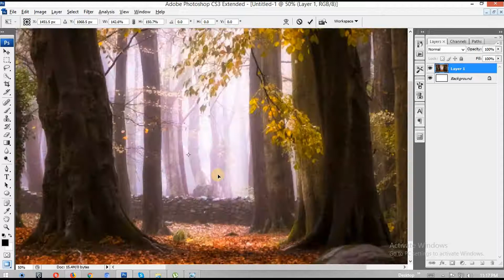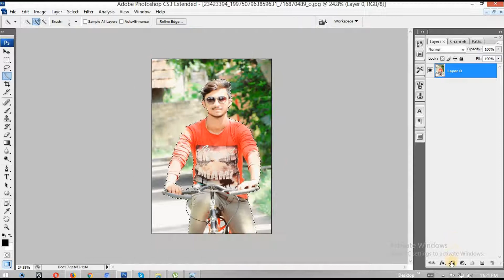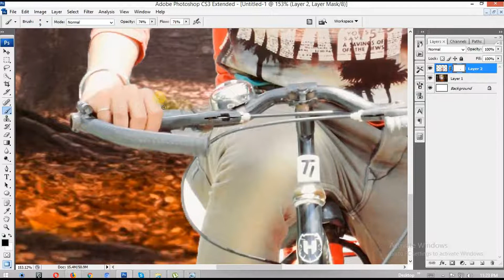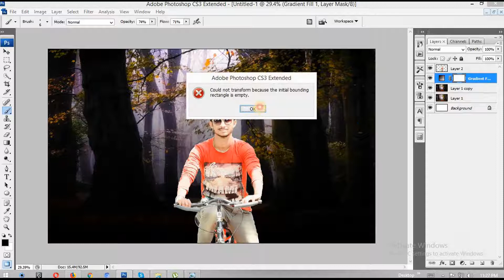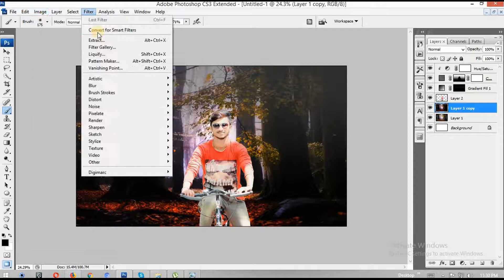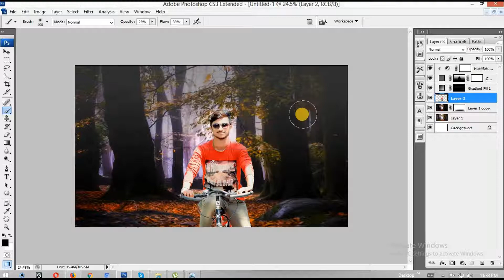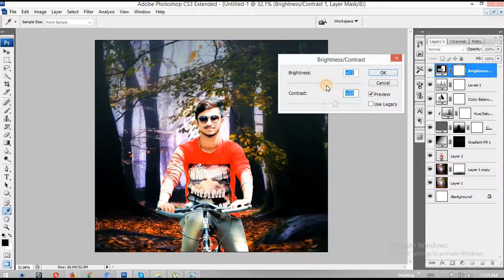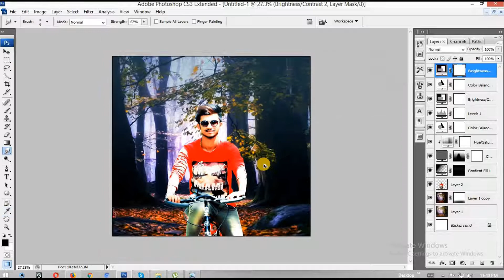Photoshop Tutorial | Photo Manipulation Change Background & CB editing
if you gay's need stock images then please comment me,,thank you